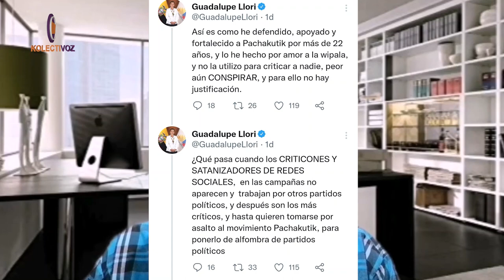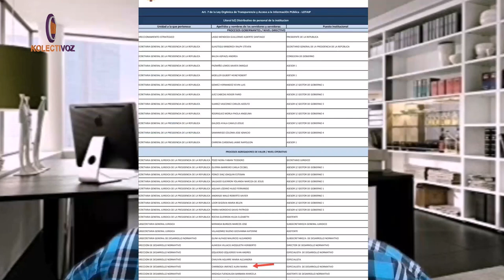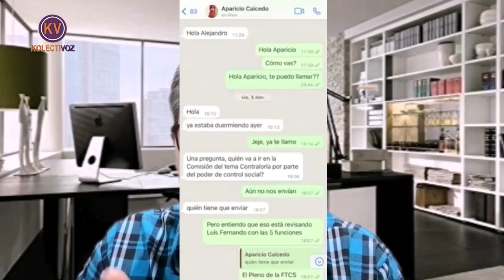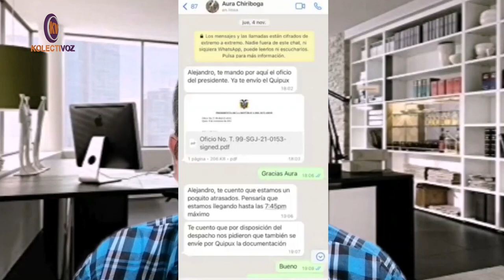"Grosera Intromisión del Ejecutivo en Función de Transparencia: ¡GOLPE DE ESTADO EN PROCESO!"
En esta entrega de Desahuevadoss, Santiago del Hierro hace una revisión y análisis de las contundentes revelaciones de Alejandro Gallo, asesor de la Presidenta de la Comisión de Participación Ciudadana y Control Social (CPCCS) Sofía Almeida, sobre la descarada intromisión del Ejecutivo en el Poder de Transparencia y Control Social.